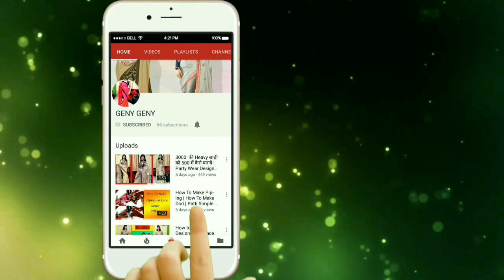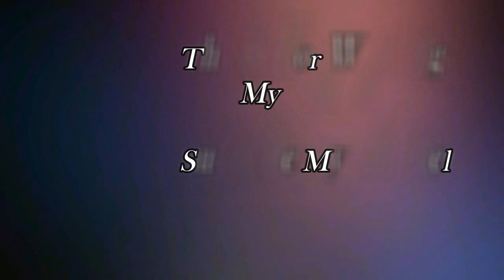300 में बनाये 5000 की Heavy Saree How To Make Patch Butta Mirror Work Heavy Saree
Hellow Friends
               In this video i will teach you 300 में बनाये 5000 की Heavy Saree  How To Make Patch Butta Mirror Work Heavy Saree |

Using Things In This Saree :

1- Lace
2- Georgette ( Half And Half ) 2.5 Mtr
3- Net  ( Half And Half ) 2.5 Mtr
4- Rill - For Stiching
5- Piping On Lace

Total Expense Of Making This Saree Olny :- 300/- Rupees

1200 की Half And Half साड़ी को 300 में पुराने Lace से कैसे बनाये | Stylish Orange Designer Saree |

1700 की साड़ी को 400 में कैसे बनाये | Online Designer Half Half Party Wear Saree | Low Price Saree |

3000 की Heavy साड़ी को 500 में कैसे बनाये | Party Wear Designer Saree | How Make Heavy Saree

             HOPE YOU WILL LIKE THIS VIDEO